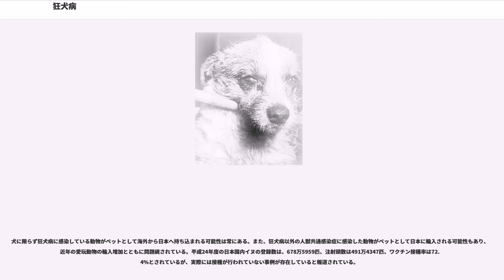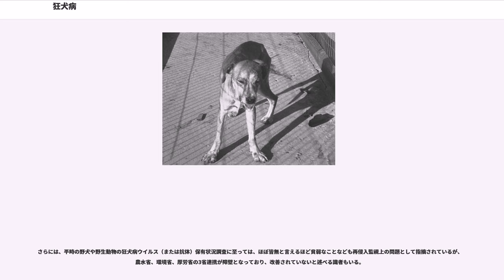狂犬病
狂犬病（きょうけんびょう、）は、ラブドウイルス科リッサウイルス属の狂犬病ウイルス ("Rabies virus") を病原体とするウイルス性の人獣共通感染症である。水などを恐れるようになる特徴的な症状があるため、恐水病または恐水症 (hydrophobia) と呼ばれることもある（実際は水だけに限らず、音や風も水と同様に感覚器に刺激を与えて痙攣等を起こす）。

毎年世界中で約5万人の死者を出しており、その95%以上はアフリカとアジアである。感染した動物に噛まれた人の40%は、15歳未満の子供であった。ヒトからヒトへの伝播がなく大流行に繋がる恐れもないことから、感染症対策の優先度が低くなる傾向がある。

日本では、感染症法に基づく四類感染症に指定されており（感染症法6条5項5号参照）、イヌなどの狂犬病については狂犬病予防法の適用を受け（狂犬病予防法2条参照）、また、ウシやウマなどの狂犬病については家畜伝染病として家畜伝染病予防法の適用を受ける（家畜伝染病予防法2条及び家畜伝染病予防法施行令1条参照）。

日本では咬傷事故を起こした動物は狂犬病感染の有無を確認するため、捕獲後2週間の係留観察が義務付けられている。係留観察中の動物が発症した場合は直ちに殺処分し、感染動物の脳組織から蛍光抗体法でウイルス抗原の検出を行う。

リッサウイルスは、遺伝子解析、血清型の分析から、下記の7つの遺伝子型 (Genotype) に分類される。

Genotype 1（遺伝子型1型）が従来知られていた狂犬病ウイルスで、Genotype 2（遺伝子型2型）のラゴスコウモリウイルス以外のリッサウイルスは、ヒトに狂犬病様の脳炎を起こすことが知られている。

一般には感染した動物の咬み傷などから唾液と共にウイルスが伝染する場合が多く、傷口や目・唇など粘膜部を舐められた場合も危険性が高く、感染コウモリが住む洞窟内での飛沫感染もある。狂犬病ウイルスはヒトを含む全ての哺乳類に感染し、人への感染源のほとんどがイヌであるが、ネコやコウモリ、アライグマなどイヌ以外の野生動物も感染源となっている。

通常、ヒトからヒトへ感染することはないが、角膜移植や臓器移植によるレシピエント（移植患者）への感染例がある。

なお、犬肉を食べることによって狂犬病に感染することは無いとされる。

潜伏期間は咬傷の部位によって大きく異なる。咬傷から侵入した狂犬病ウイルスは神経系を介して脳神経組織に到達し発病するがその感染の速さは日に数ミリから数十ミリと言われている。したがって顔を噛まれるよりも足先を噛まれる方が咬傷後の処置の日数を稼ぐことが可能となる。脳組織に近い傷ほど潜伏期間は短く、2週間程度。遠位部では数か月以上、2年という記録もある。

前駆期には風邪に似た症状のほか、咬傷部位皮膚の咬傷部は治癒しているのに「痒み」や「チカチカ」などの違和感、熱感などがみられる。急性期には不安感、恐水症状（水などの液体の嚥下によって嚥下筋が痙攣し、強い痛みを感じるため、水を極端に恐れるようになる症状）、恐風症（風の動きに過敏に反応し避けるような仕草を示す症状）、興奮性、麻痺、精神錯乱などの神経症状が現れるが、脳細胞は破壊されていないので意識は明瞭とされている。また、腱反射、瞳孔反射の亢進（日光に過敏に反応するため、これを避けるようになる）もみられる。その2日から7日後には脳神経や全身の筋肉が麻痺を起こし、昏睡期に至り、呼吸障害によって死亡する。

なお、典型的な恐水症状や脳炎症状がなく、最初から麻痺状態に移行する場合もある。その場合、ウイルス性脳炎やギラン・バレー症候群などの神経疾患との鑑別に苦慮するなど診断が困難を極める。恐水症状は、喉が渇いていても水に恐怖を感じてしまう為、苦しむ動物や人間は多い。

診断法は「蛍光抗体 (FA) 法」によるウイルス抗原の検出、「RT‐PCR法」によるウイルス遺伝子の検出、ウイルス分離、血清反応、ELISA による抗体価の測定などにより行われるが、感染初期の生前診断は困難。

試験的な治療法の成功症例を除くと、ワクチン接種を受けずに発病した場合はほとんど確実に死に至り、確立した治療法はない。2004年10月以前までで記録に残っている生存者はわずか5人のみで、いずれも発病する前にワクチン接種を受けていた。2004年10月、アメリカ合衆国ウィスコンシン州において15歳の少女が狂犬病の発病後に回復した症例がある。これは発病後に回復した6番目の症例であり、ワクチン接種無しで回復した最初の生存例でもある。この際に行われた治療はミルウォーキー・プロトコル (Milwaukee protocol) と呼ばれ、実際に数人が生存しており、治療法として期待されているが、回復に至らず死亡した事例も多く（これを用いても生存率は1割程である）、また生存したとしても麻痺などの後遺症が残るのが現状であり、研究途上である。近年ではこの治療法により10歳のアメリカ人少女、また2008年10月、ブラジル・ペルナンブーコ州の16歳の少年が歩行困難と発語困難により依然として治療を続けているものの回復に至った事例がある。2018年1月9日ブラジル・アマゾナス州・バルセロス市在住の14歳の少年が同治療により狂犬病から生還した。

「最も致死率が高い病気」として後天性免疫不全症候群（エイズ）と共に、ギネス世界記録に記録されている。

上述の通り、発症後の有効な治療法は存在しない。ただし、感染前（曝露前）であれば、ワクチン接種によって、予防が可能である。これはヒト以外の哺乳類でも同様であり、そのため日本では狂犬病予防法によって、飼い犬の市町村への登録及び毎年1回の狂犬病ワクチンの予防接種が義務付けられている。

発生国への渡航前のワクチン接種、及び発病前（海外で感染の疑いがある動物に咬まれて帰国した際など）の治療、および抗ウイルス抗体（抗狂犬病免疫グロブリン製剤）の投与により、発症阻止が図られる。ただし、日本では2017年現在、抗狂犬病免疫グロブリン製剤が承認されていないので、ワクチン接種は、輸入ワクチンを取り扱うクリニック・病院にて、医師の自由診療で受ける必要がある。

アメリカ疾病予防管理センターでは、狂犬病が発生している地域へ渡航する人のうち、獣医師、野生動物保護の従事者、獣医学科の学生、適切な医療をすぐに受けることが難しい地域を訪れる者については、狂犬病ワクチンの暴露前（事前）接種を勧めているが、その他の旅行者、長期滞在者については狂犬病ワクチンの接種を勧めていない。

最良の予防法は、海外旅行へ行った際には、日本と同じ感覚で、現地のイヌ・ネコの動物に接さず、手を出さないようにすることである。

研究目的における病原体の取り扱いは、バイオセーフティーレベル2あるいは3レベルの実験室が要求され、万一に備えて、研究者はワクチンを接種する配慮が必要である。

狂犬病にかかった可能性のある場合、医療もしくは獣医療の専門機関に「いつ、どこで、どの個体に咬まれたか」を伝える。ウイルスは唾液腺や神経で増殖するが、唾液へのウイルス排出は潜伏期を経て、発病する3 - 5日前とされている（過去に一例だけ13日前から唾液にウイルス排出した記録もある）。一見狂犬病でないような動物に咬まれても狂犬病にかかるリスクは存在するため、咬まれた地域（旅行した国、場所）と咬まれてからどれほど日数がたっているのか、また咬んだ個体を繋留して一週間経過観察し狂犬病を発症するか否かを確かめる必要性がある。

発症すればほぼ確実に死亡するので感染の可能性がある場合には必ず次のような対処が必要である。

また、WHOでは初回接種時に狂犬病免疫グロブリンを併用することを推奨しているが、日本国内では未認可のため入手不可能で外国でも一部地域を除き入手困難な場合が多い。いずれにしても大事なことは、噛まれたらまず直ちに洗浄し消毒液で消毒し、速やかに医療機関に相談することである。

1885年、ルイ・パスツールによって弱毒狂犬病ワクチンが開発された。これは狂犬病を発病したウサギの脊髄を摘出し石炭酸に浸してウイルスを不活化するというものであった。パ...